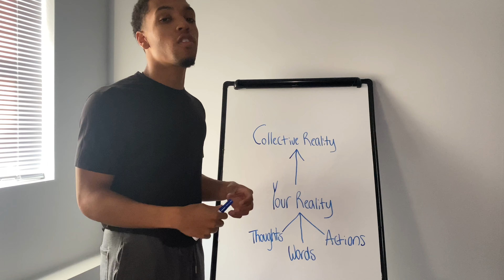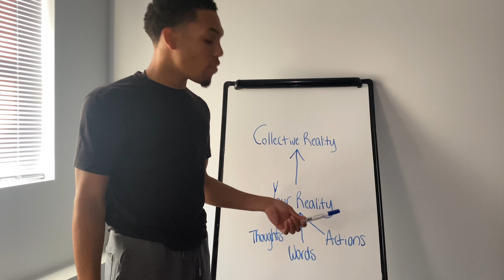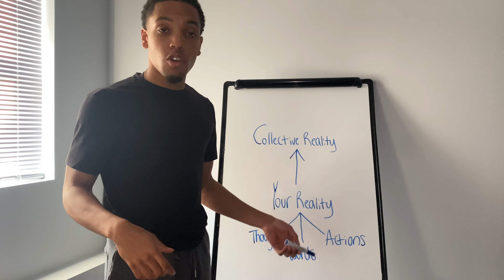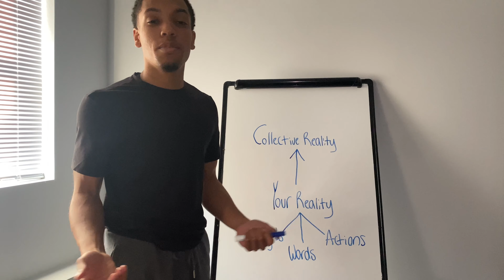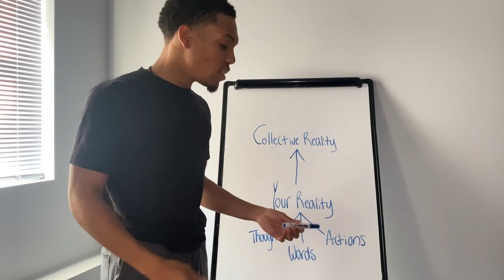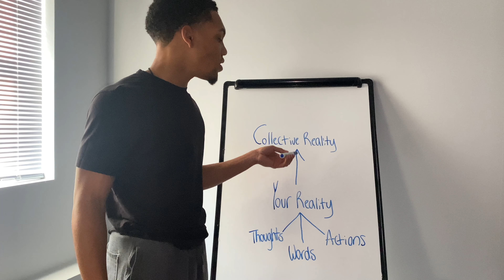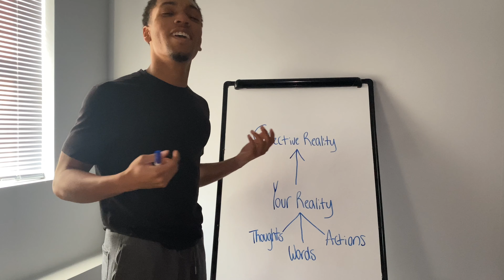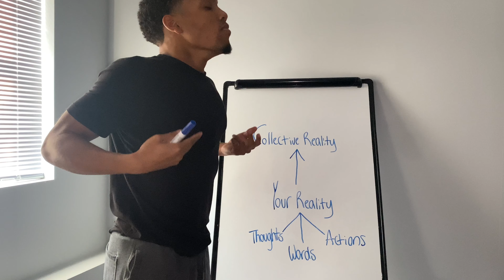Your Reality Affects the Collective Reality! | Inspiration is Key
Add me on snapchat: inspirationisk